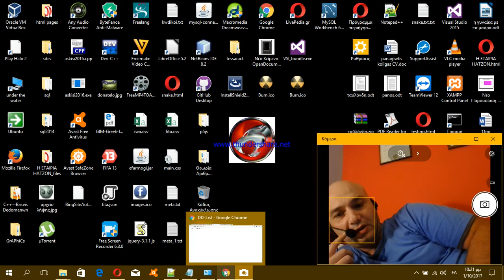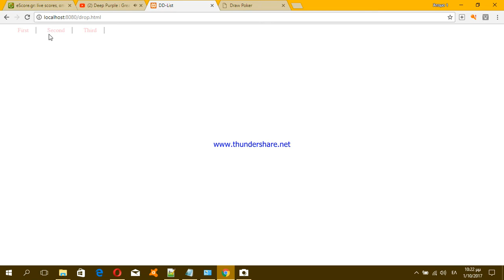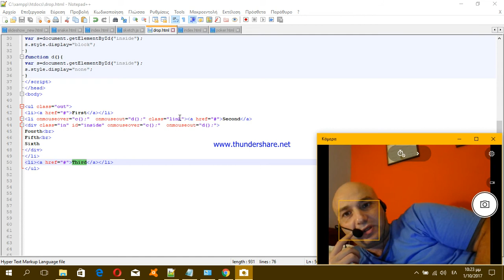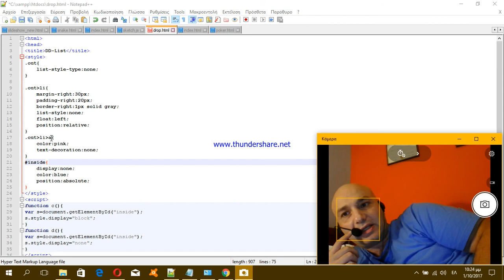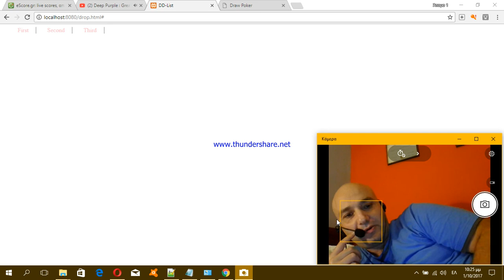css html tutorial drop down list with div instead of ul!!!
drop down list easy and fast html tutorial